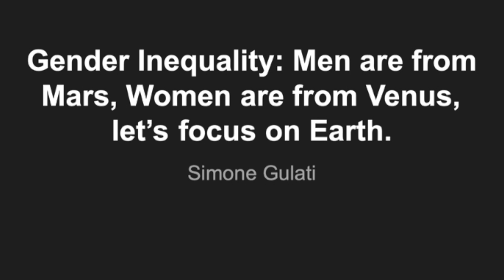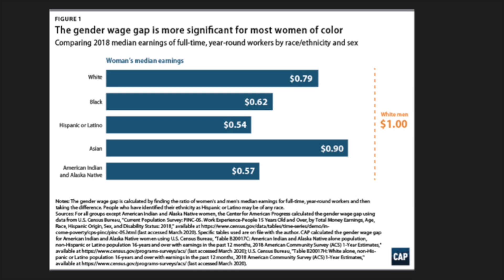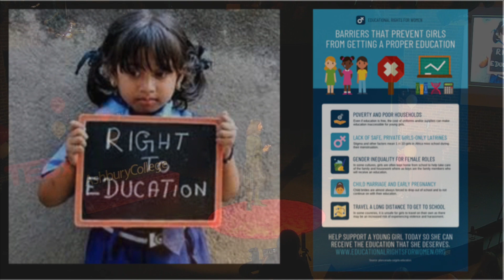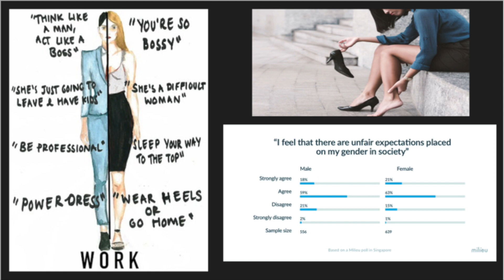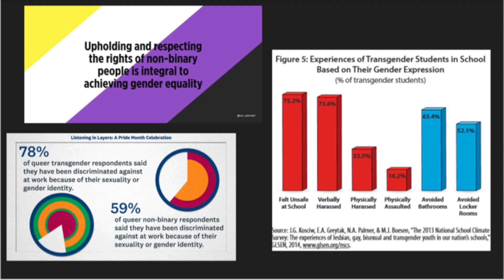Inequality: Men from Mars, Women from Venus, What about Earth? | Simone Gulati | TEDxAshburyCollege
As a young woman in society, Simone Gulati finds that it is important to acknowledge the prejudice we face in our day-to-day life. Gender inequality is not uncommon and will go on to affect our generation and future generations if left unaddressed. Most middle school students like herself are under the impression that the gender gap has almost disappeared in the modern world, however, Simone was surprised to find that there still remains a lot of discrimination, even in the smallest of matters. In this talk, Simone Gulati will share her knowledge in order to educate and inspire change in our community. Simone is a grade 8 student at Ashbury College. She has a keen interest in public speaking and debate, as well as in subjects including math, science, music, and some sports like swimming and skiing. This talk was given at a TEDx event using the TED conference format but independently organized by a local community.